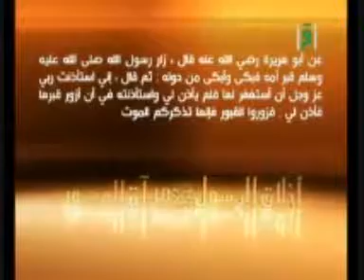برنامج أخلاق الرسول مرآة العصور - بر الوالدين 3-4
برنامج "أخلاق الرسول صلى الله عليه وآله وسلم مرآة العصور" يقدمه السيد د. عبدالله فدعق يتناول فيه الأمثلة التطبيقية في حياة النبي صلى الله عليه وآله وسلم